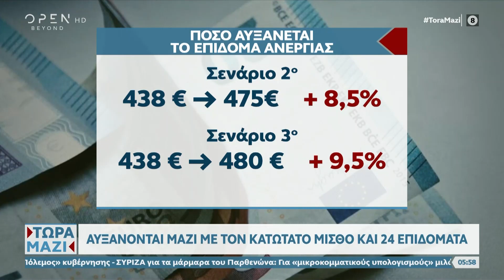Σενάρια αύξησης των κατώτατων αποδοχών ακόμη και πάνω από 780 ευρώ | OPEN TV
Ποια είναι τα σενάρια για την αύξηση του κατώτατου μισθού. Παράλληλα, αυξάνονται και 24 επιδόματα.